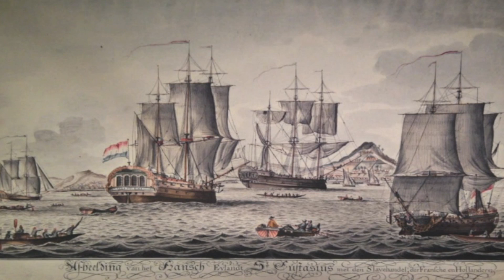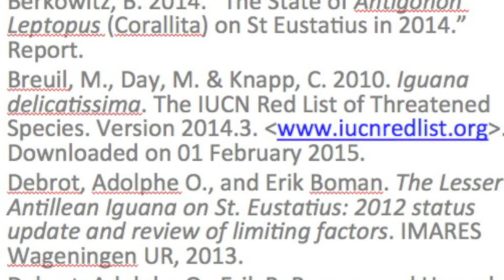Iguana delicatissima, a threatened species on St. Eustatius